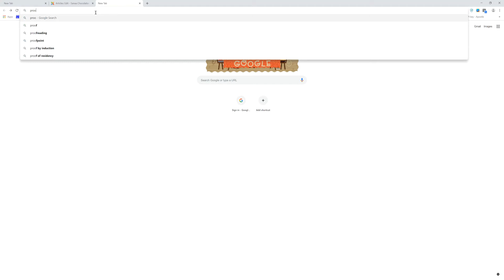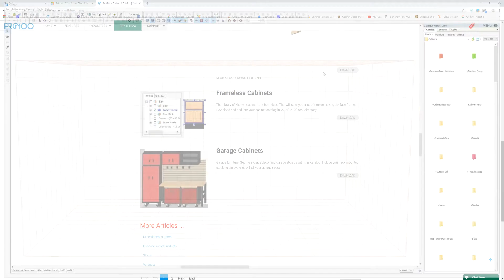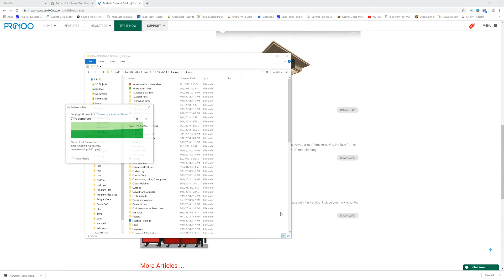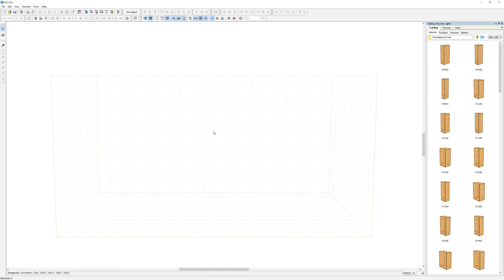Add your Catalog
This video demonstrates how you can download optional catalog and add into your existing Pro100 library.